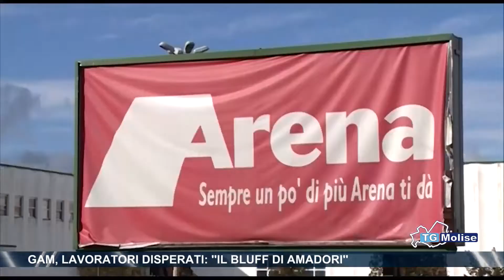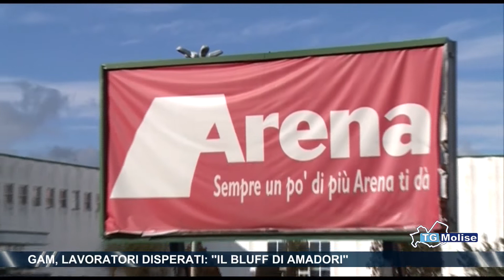Gam, lavoratori disperati, 'il bluff di amadori'